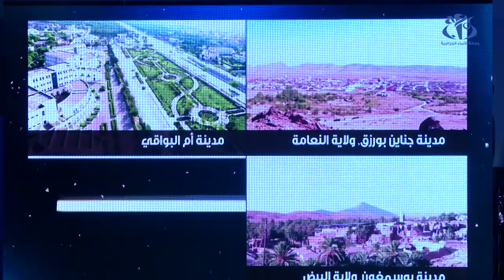عنابة تتوج بالمرتبة الأولى للمدينة الخضراء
الجزائر- (وأج) توجت مدينة عنابة  بالجائزة  الأولى  للمدينة الخضراء في طبعتها الثانية لسنة 2019  بمشاركة 42 بلدية ممثلة ل 25 في خطوة لخلق الحس البيئي لدى المواطن وتوسيع المساحات الخضراء بمختلف  المدن